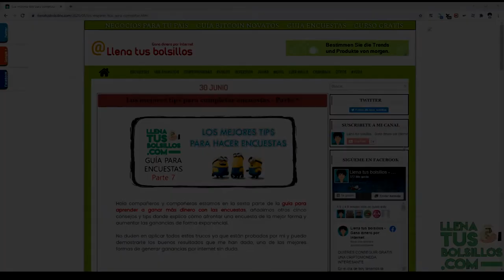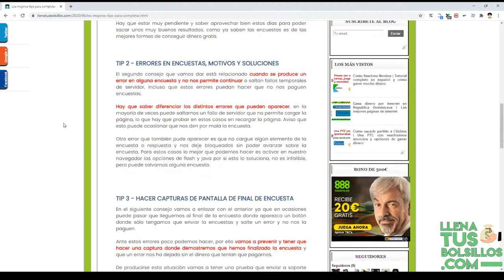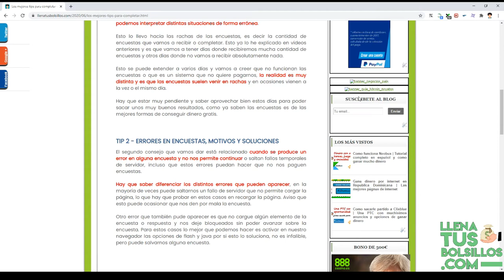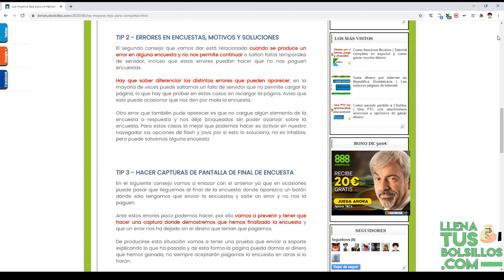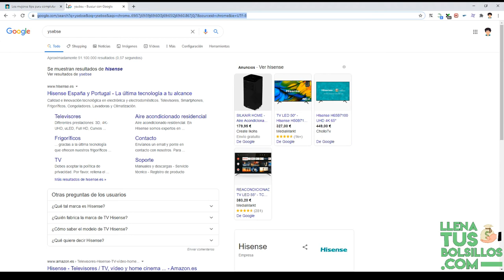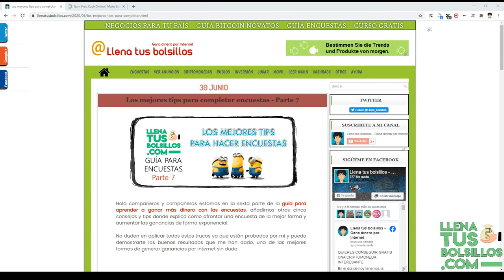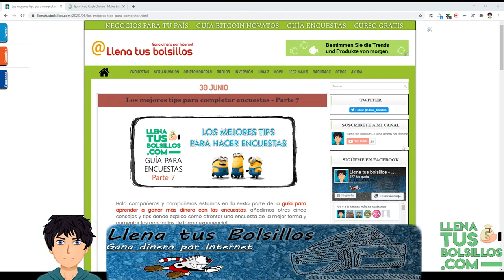Trucos que te van a ayudar con las Encuestas en Español | Guía para principiantes 7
🔴  NUEVO VÍDEO   🔴

TE INTERESARIA GANAR MÁS DINERO RELLENADO ENCUESTAS, LA GUÍA EN ESPAÑOL

Continuamos con la guía en Español donde aprendemos trucos y recomendaciones, que están basadas en mi propia experiencia y con las que vamos a obtener muy buenas ganancias con las encuestas.

● Llenatusbolsillos.com